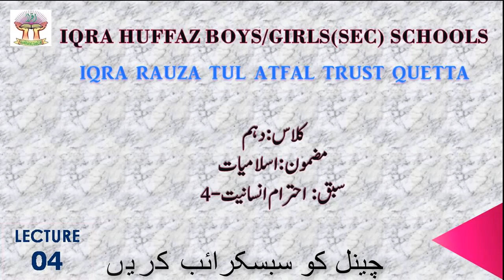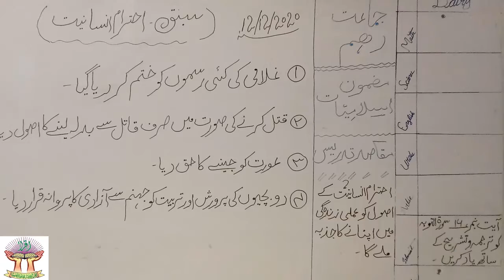CLASS 10th ISLAMAIAT L 004 FOR BOYS\GIRLS SCHOOL احترام انسانیت